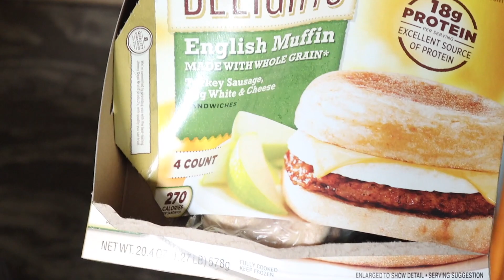Hawaii Vlog 🌴🤿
Support me:)
    ⁃    TLF Apparel code: TLF-ISAAC
    -    Prozis Supplements code: ISAACFIT

-Today's topics:
We are headed to hawaii!! I take you along on my trip starting from my house till we get to the island. Check out the place I'm staying at, see the scenery and go scuba diving with me. Love it in hawaii and hope you enjoy joining me as well.